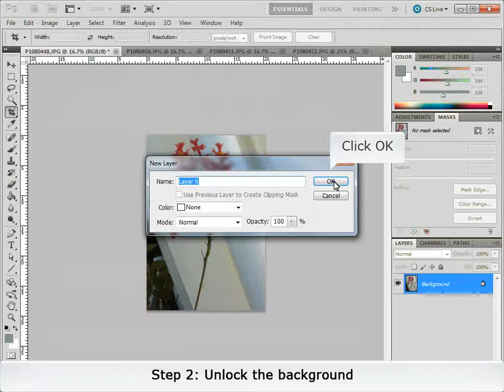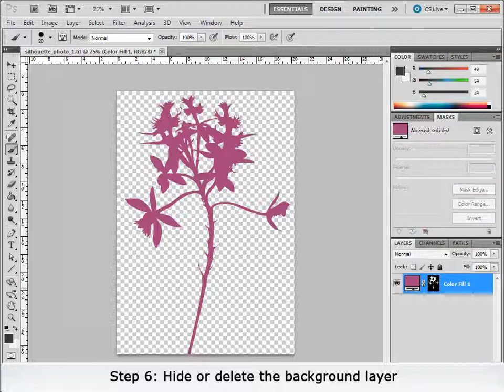Reduce Colours_Create a Silhouette